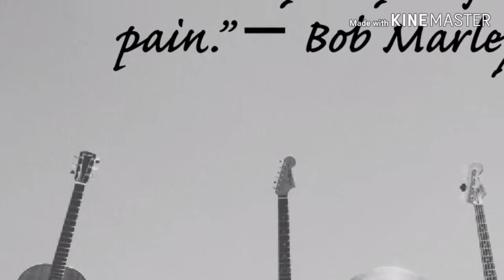JAMMING TIME......STAGE FACT